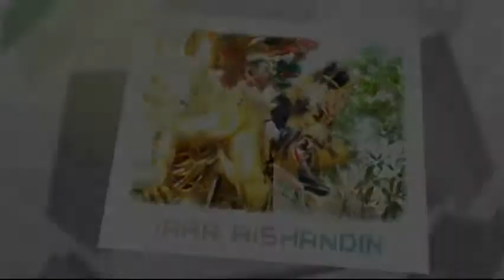REBUTAN LANANG - SINGA BARONG - LIVE KIARAPAYUNG KIARASARI [28-9-2017]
Arak Arakan Singa Barong | Dokumentasi Keluarga : Bpk. Atim (Wartim) - Ibu Aat Wati | Rasulan : Atia Rara P. & Tiara Rishandini | Kmp. Kiarapayung RT.14 RW.04 Ds. Kiarasari Kec. Compreng Kab. Subang | Kamis, 28 September 2017